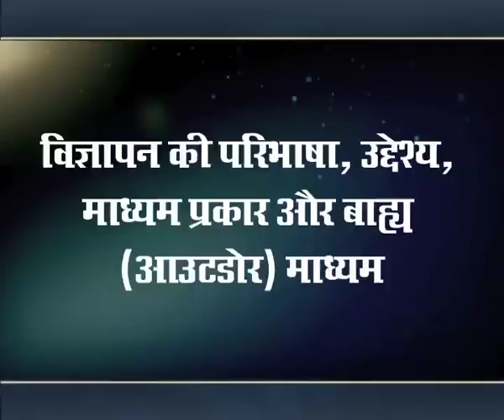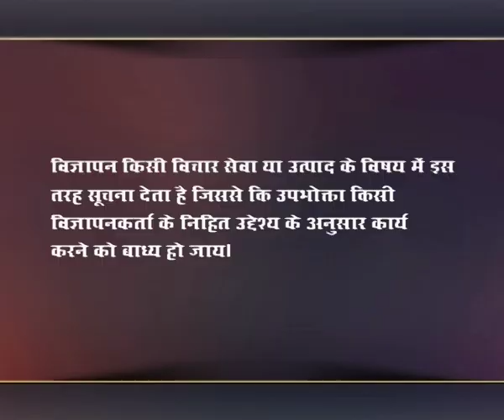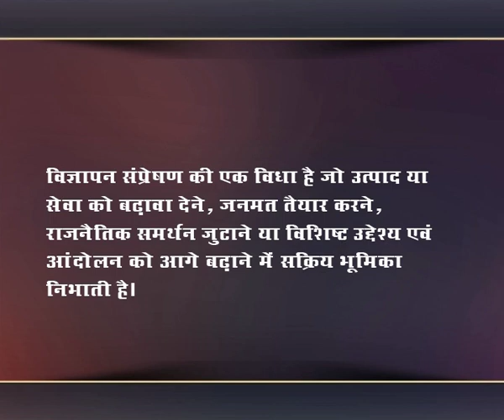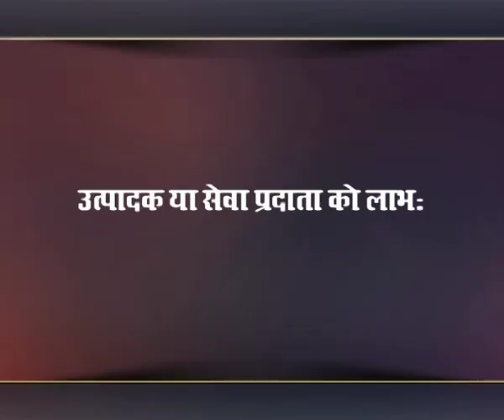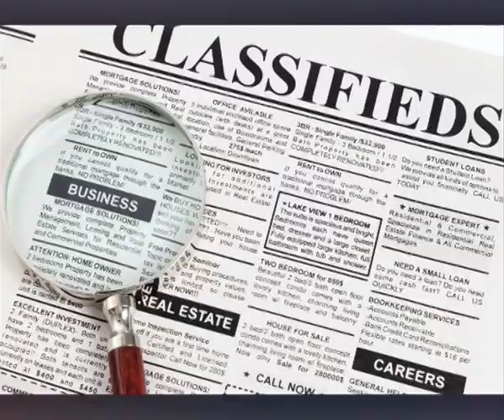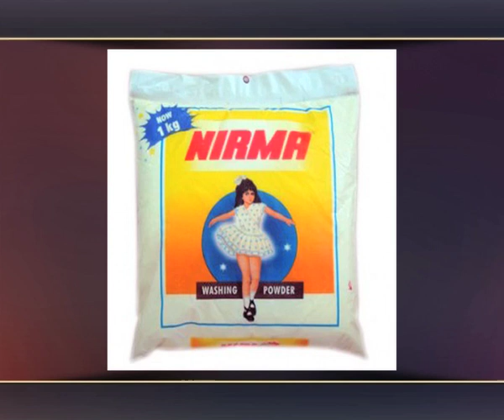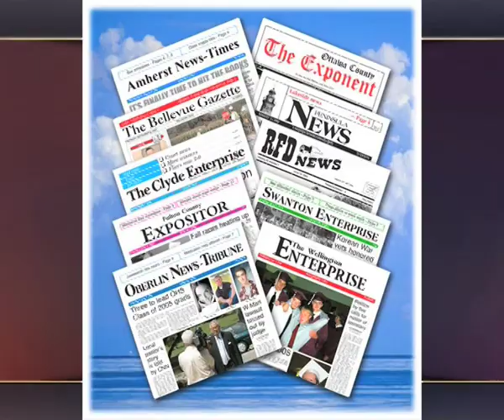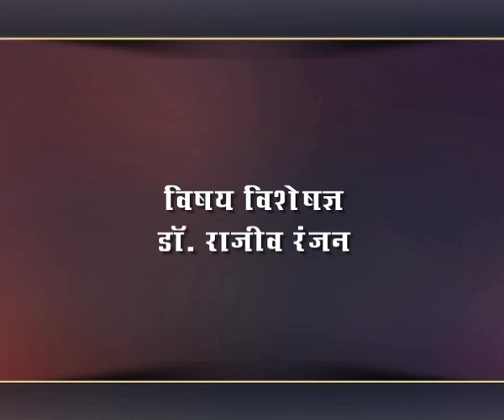विज्ञापन की परिभाषा, उद्देश्य, माध्यम प्रकार और बाह्य (आउटडोर) माध्यम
Subject: हिन्दी पत्रकारिता
Course Name: विज्ञापनएवंजनसंपर्क